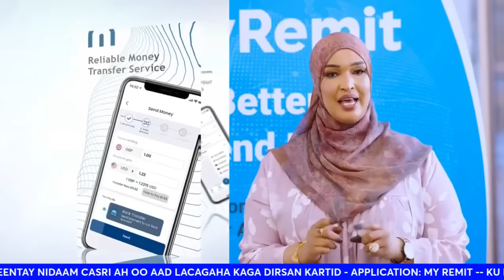SOMALIA | MASAR OO SAMAYNAYA DHOOLA TUS CIIDAN | HAYAAY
DAGAALKA BARIGA DHEXE | SOMALIA | MASAR | DHOOLA TUS CIISAN |  ADDIS ABABA OO IL GAAR AH KU HAYSA HAYAAY

Philadelphi corridor is not an existential threat, Gantz and Eisenkot say
"If Netanyahu is not strong enough to withstand the public pressure in order to return to Philadelphi – he should resign."

Ukraine orders families to leave key city of Pokrovsk amid Russian advances
Order to evacuate comes as Russia advances in Ukraine’s eastern Donetsk region, saying it captured the town of Zalizne.

Only Gaza ceasefire will delay retaliation, say Iranian officials
Only a ceasefire deal in Gaza stemming from hoped-for talks this week would hold Iran back from direct retaliation against Israel for the assassination of Hamas leader Ismail Haniyeh on its soil, three senior Iranian officials said.
Iran has vowed a severe response to Haniyeh's killing, which took place as he visited Tehran late last month and which it blamed on Israel. Israel has neither confirmed or denied its involvement. The U.S. Navy has deployed warships and a submarine to the Middle East to bolster Israeli defenses.
One of the sources, a senior Iranian security official, said Iran, along with allies such as Hezbollah, would launch a direct attack if the Gaza talks fail or it perceives Israel is dragging out negotiations. The sources did not say how long Iran would allow for talks to progress before responding.
With an increased risk of a broader Middle East war after the killings of Haniyeh and Hezbollah commander Fuad Shukr, Iran has been involved in intense dialogue with Western countries and the United States in recent days on ways to calibrate retaliation, said the sources, who all spoke on condition of anonymity due to the sensitivity of the matter.(Reuters)